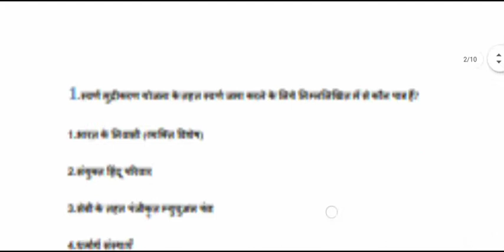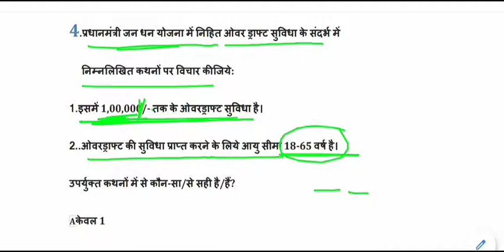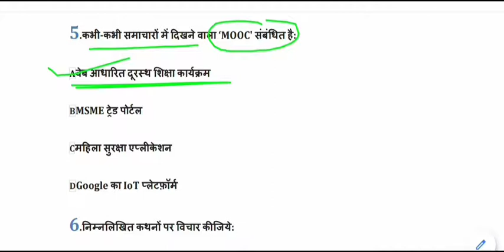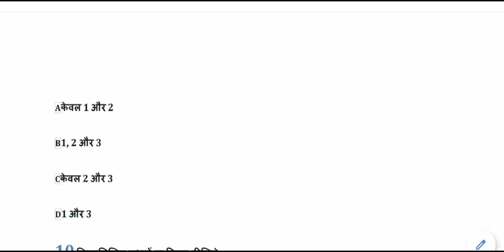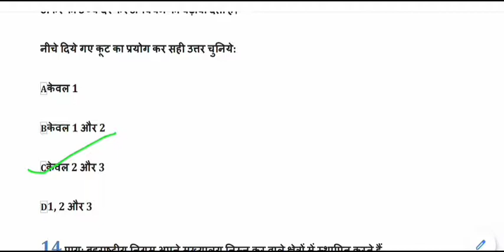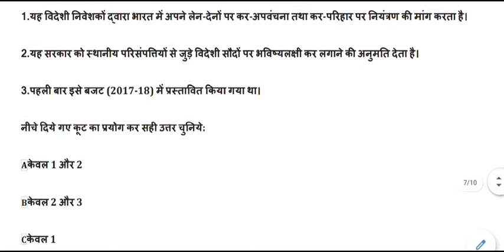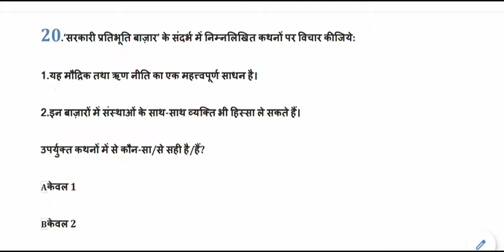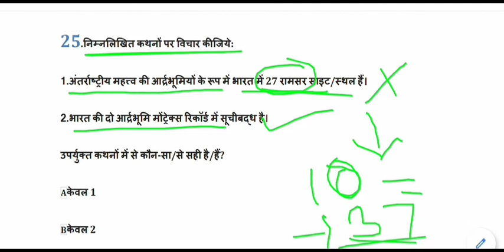Expected General Studies MCQ for IAS,PSC,MPPSC,UPPCS,BPSC || ias psc pre set-39